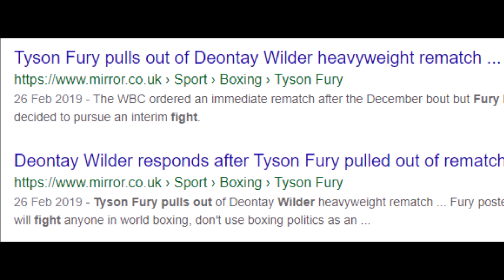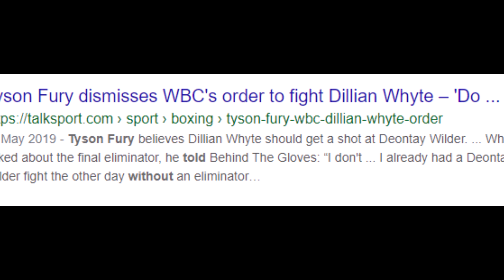TYSON FURY SUGGESTS HE WILL NOT FIGHT DILLIAN WHYTE AND MAY VACATE AS HE WONT BE DICTATED TO BY WBC!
Boxing News: Tyson Fury suggests that his Lineal status is more important that any sanctioning body including the WBC so will not be dictated to by anyone who tells him he MUST face Dillian Whyte. Does this mean he will fight Anthony Joshua even if it's not for Undisputed?